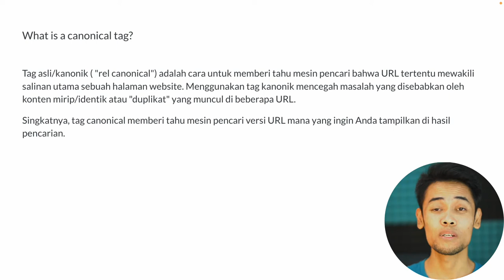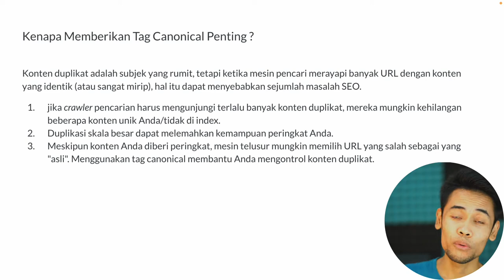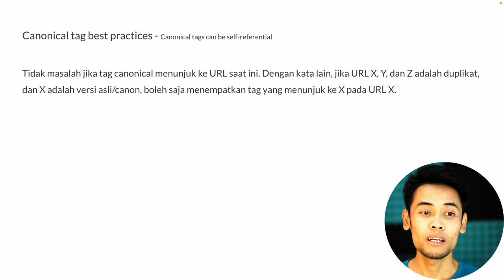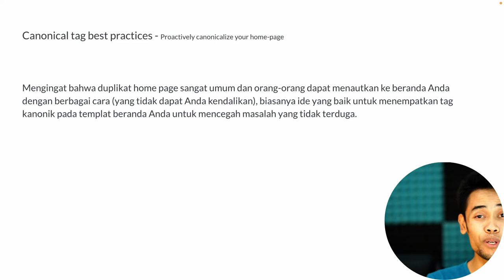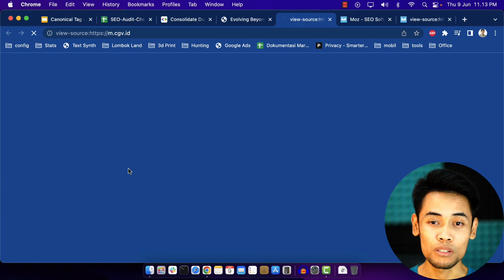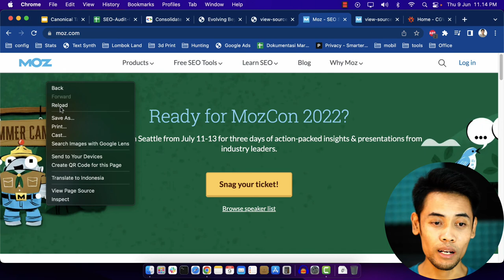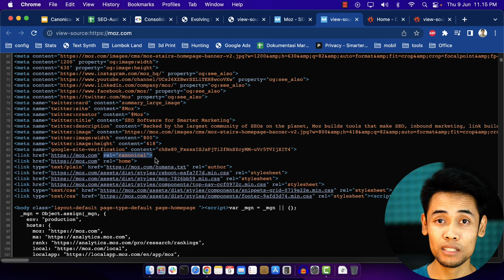Canonical Tag to Avoid Duplication [SEO Checklist]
Tag asli/kanonik ( "rel canonical") adalah cara untuk memberi tahu mesin pencari bahwa URL tertentu mewakili salinan utama sebuah halaman website. Menggunakan tag kanonik mencegah masalah yang disebabkan oleh konten mirip/identik atau "duplikat" yang muncul di beberapa URL.
Singkatnya, tag canonical memberi tahu mesin pencari versi URL mana yang ingin Anda tampilkan di hasil pencarian.

Kenapa Memberikan Tag Canonical Penting ?
Konten duplikat adalah subjek yang rumit, tetapi ketika mesin pencari merayapi banyak URL dengan konten yang identik (atau sangat mirip), hal itu dapat menyebabkan sejumlah masalah SEO.
jika crawler pencarian harus mengunjungi terlalu banyak konten duplikat, mereka mungkin kehilangan beberapa konten unik Anda/tidak di index.
Duplikasi skala besar dapat melemahkan kemampuan peringkat Anda.
Meskipun konten Anda diberi peringkat, mesin telusur mungkin memilih URL yang salah sebagai yang "asli". Menggunakan tag canonical membantu Anda mengontrol konten duplikat.